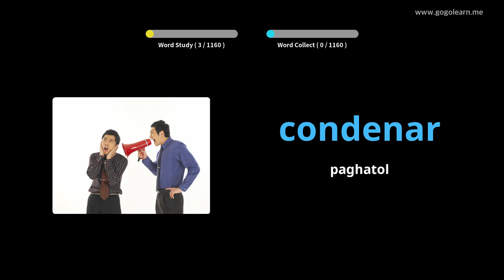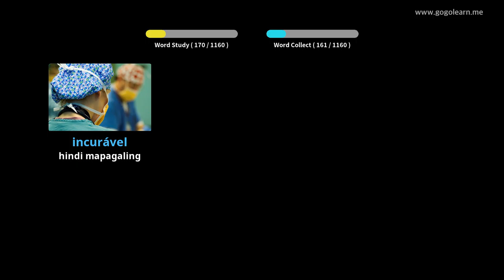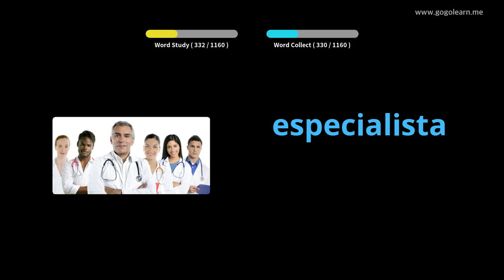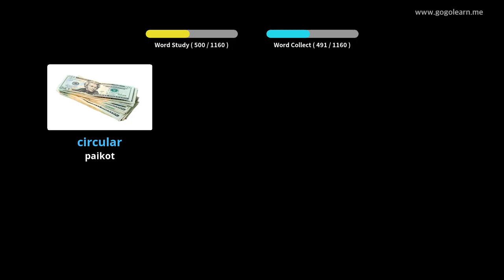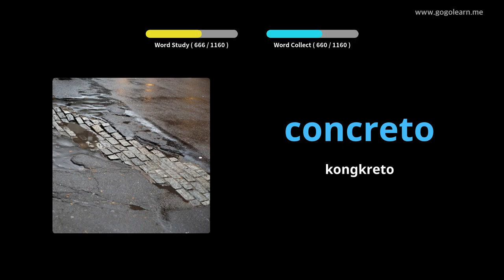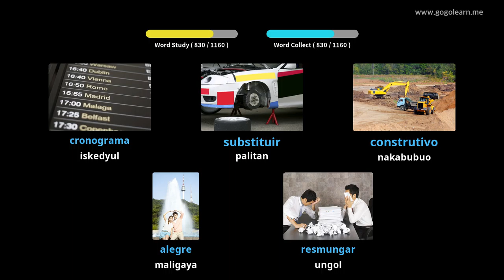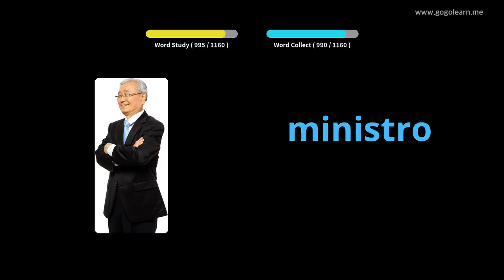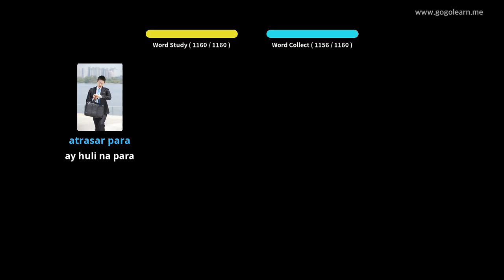Mag-aaral sa Bokabularyo ng Portuges | Golearn